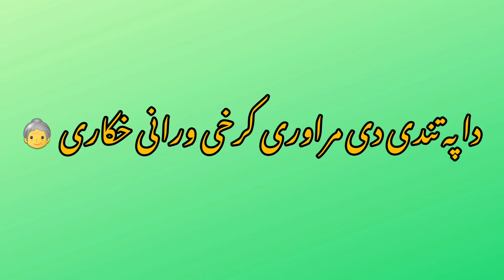pashto green screen poetry//plz subscribe my YouTube channel